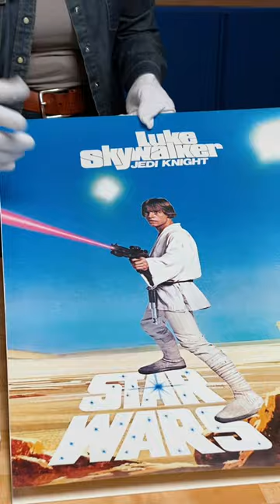From the Archives: Levi’s in Hollywood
Join Levi’s® Historian Tracey Panek for an exciting exploration of the rich history of Levi’s® in Hollywood and the movie memorabilia preserved in the Levi’s® Archives